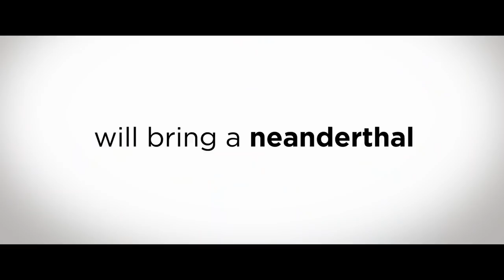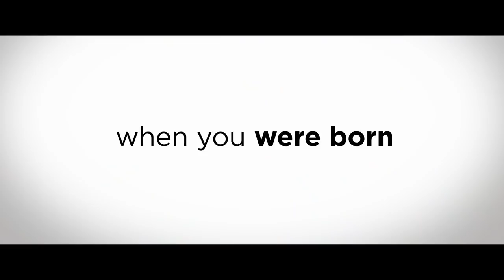William Trailer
The official trailer for WILLIAM directed by Tim Disney